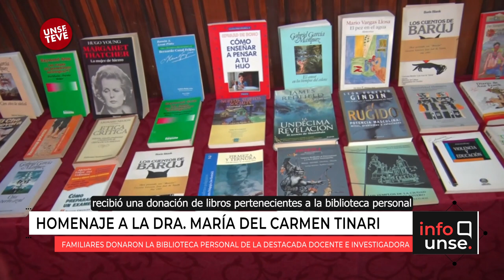Sentido homenaje a la Dra. María del Carmen Tinari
🔹 Familiares de la Dra. María del Carmen Tinari, donaron su biblioteca personal en una emotiva ceremonia junto autoridades, amistades y colegas de la destacada médica, docente e investigadora universitaria.